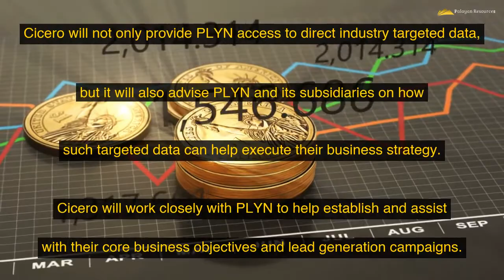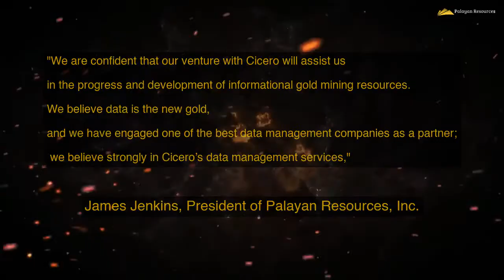Palayan Resources Engages Cicero Transact Group to Assist in Business Development and Marketing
WINDERMERE, FL, June 29, 2020 (GLOBE NEWSWIRE) -- via NEWMEDIAWIRE -- Palayan Resources, Inc. (OTC: PLYN)  (the "Company" or “PLYN”) announced today that it has entered into a business development and data management services agreements with Cicero Transact Group, Inc. ("Cicero"). Cicero will supply targeted data to PLYN to assist the Company with its marketing strategy within its industry verticals. Cicero will also assist in gold mining industry research and develop online and offline brand awareness content for the Company.

The Cicero data management platform and network of Company designated websites will target gold mining industry professionals, gold mining stock investors, family offices, and also multiple industry-related groups on social media. Those awareness efforts will provide a significant benefit to the Company and help expand its brand recognition, including that of the recently acquired SMG-Gold B.V. ("SMG"). Cicero will not only provide PLYN access to direct industry targeted data, but it will also advise PLYN and its subsidiaries on how such targeted data can help execute their business strategy. Cicero will work closely with PLYN to help establish and assist with their core business objectives and lead generation campaigns.

"We are confident that our venture with Cicero will assist us in the progress and development of informational gold mining resources. We believe data is the new gold, and we have engaged one of the best data management companies as a partner; we believe strongly in Cicero's data management services," said James Jenkins, President of Palayan Resources, Inc.

ABOUT CICERO TRANSACT GROUP, INC.

Cicero is an exclusive online network of members from around the world who are dedicated to forging strategic business alliances. Our business platform offers a revolutionary new way to transact business with a global membership that covers every industry vertical. Invited members have premier access to our online platform, allowing an inside look at start-ups, entrepreneurs, and small and mid-cap companies looking for the necessary support to grow their businesses and effectively execute their business plans. Cicero's business platform allows you, as a member, to actively seek deals and opportunities that best suit your area of expertise. Cicero invites you to be part of its game-changing revolution in the way business is transacted,

ABOUT PALAYAN RESOURCES, INC.

Palayan Resources, Inc. is an emerging growth gold mining company that engages in the acquisition, exploration, and development of mineral properties. Management has extensive experience in global exploration and the mining industry.  The Company is focused on operating, developing, exploring and acquiring high-quality projects worldwide. Headquartered in Windermere, FL, Palayan Resources is aiming to build a portfolio of low cost, high margin mineral-rich projects.